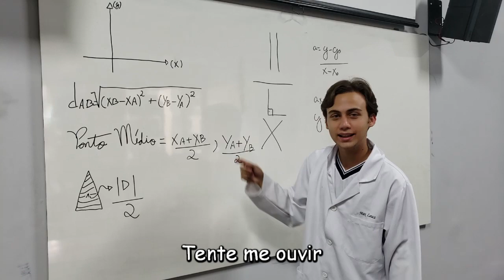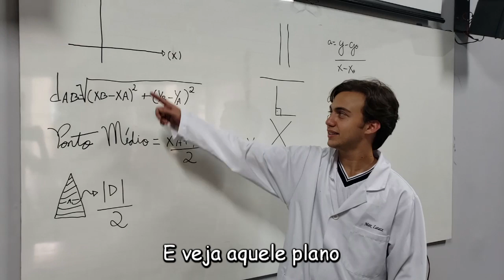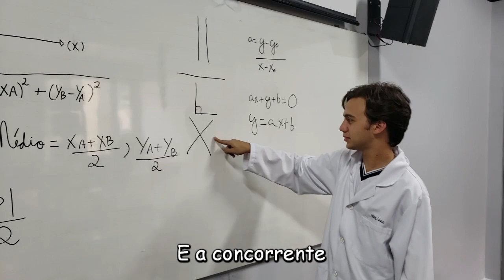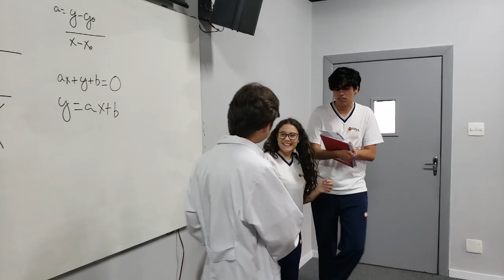Paródia Geometria Analítica - E31A 2019 Unasp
Grupo:
Guilherme D. Ferreira
Max W. Latacz
Matheus S. Trolezi
Julia Feliciano
Sabrina Carvalho

Prof. Marcos Nunes